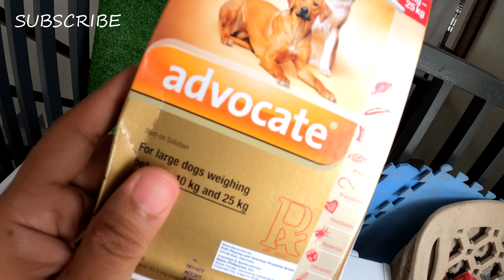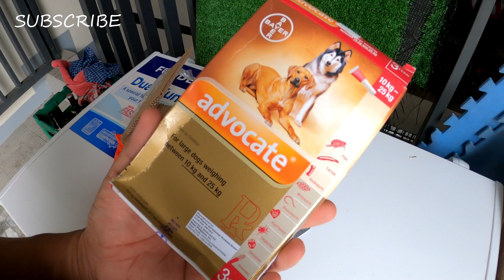MASTITIS CANCEROUS PAANO IWASAN?! AMERICAN BULLY DOG | DON RAIDER VLOG 65